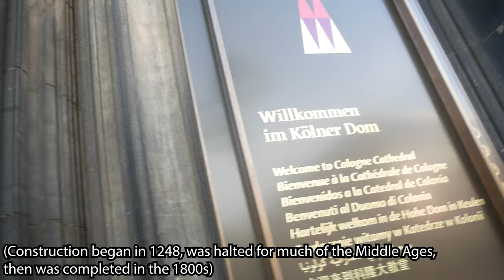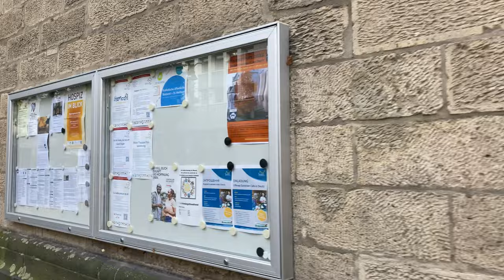First Time in Germany! Vlog - Cologne Cathedral, Old Town Cologne, Crazy German Fair, Best Beer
What a crazy day! From taking an early morning train from Amsterdam into Cologne, I spent my first day in Germany around the Cologne Cathedral (which singlehandedly made the trip worth it), going to a German beer hall, exploring Old Town, and stumbling onto the Cologne Fair!

Also, my phone died suddenly and that made for a pretty wild navigational moment trying to return to my hotel!